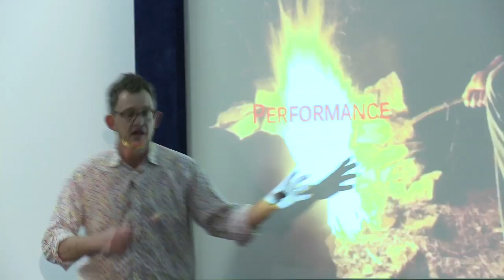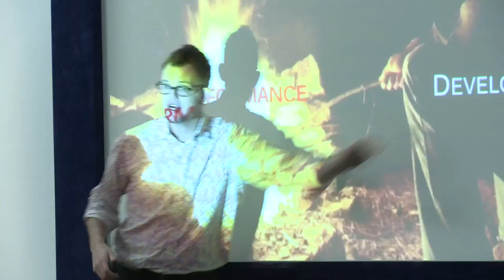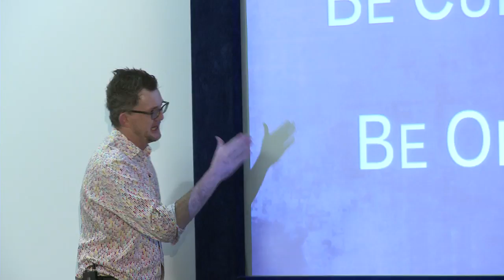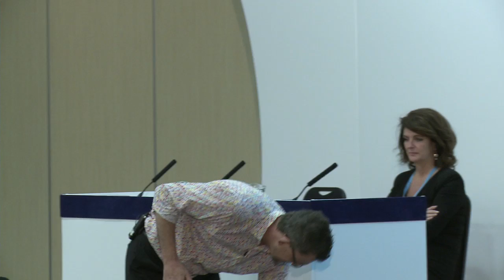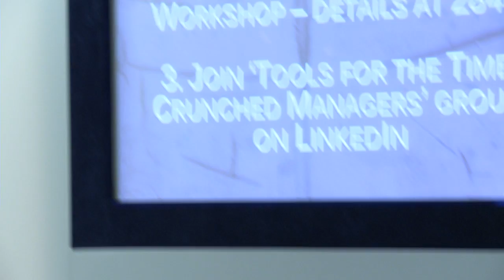Michael Bungay-Stanier : The Guide to Effective Coaching in 10 Minutes :Learning Technologies 2013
Coaching for performance

We know that coaching is an important part of learning and development, but it can be hard. So hard that it seems we prefer to concentrate on the latest trends in technology than on this fundamental method of learning.  Yet it requires only the ability to listen and to say the right things. In this session we learn that coaching need not be hard. There are fundamentals that can be learnt in an hour and used immediately. For L&D professionals understanding coaching is a must and this session opens the door to successful practice.
P1: The guide to effective, rapid coaching in 10 minutes

Michael Bungay Stanier, Bestselling Author of Do More Great Work

Coaching is a vital part of performance improvement, and a crucial part of learning at work. Yet we tend to ignore it, either it seems too vague to really make work, or because we just have too little time to focus on it. And if that is true of us, it's also true of the managers that we work with. In this hands-on and engaging session, leading Canadian coach Michael Stanier takes us through some vital techniques to improve our understanding and application of coaching.
Discover that you already know far more than you thought about effective coaching.
Hear what the research tells us is the biggest barrier to effective coaching
Learn about the only three "coaching moments" a manager needs
See how it's possible to coach anyone in ten minutes or less
Practice one of the three coaching moments during the session